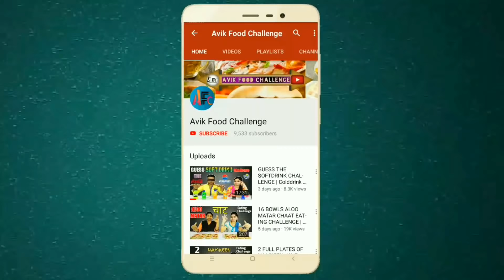2 × MEDIUM DOMINO'S PIZZA EATING CHALLENGE | Domino's Pizza Competition | Food Challenge India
Hello friends In this video we are going to do 2 Medium Size Pizza Eating Challenge.

2 × MEDIUM DOMINO'S PIZZA EATING CHALLENGE | Domino's Pizza Competition | Food Challenge India